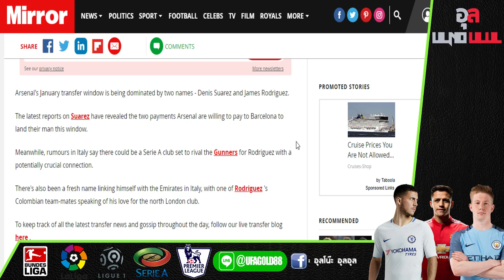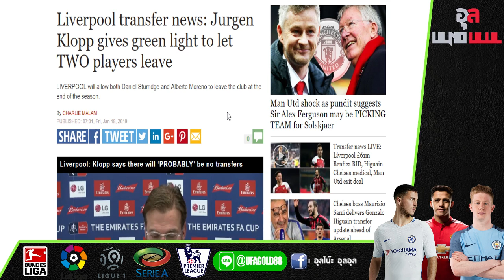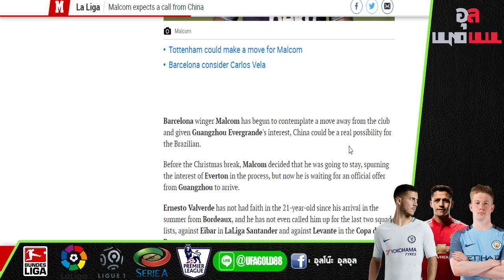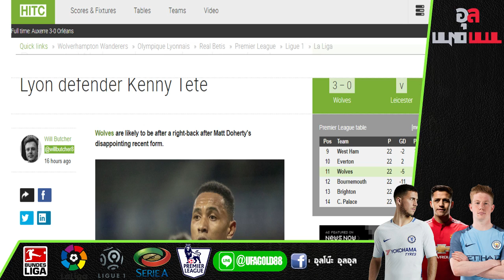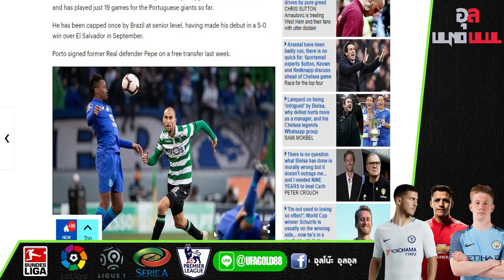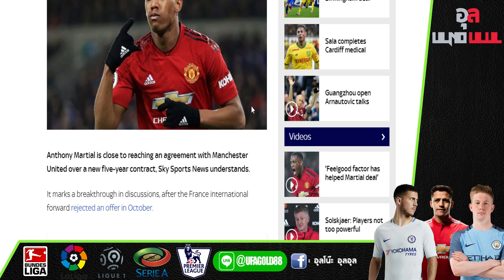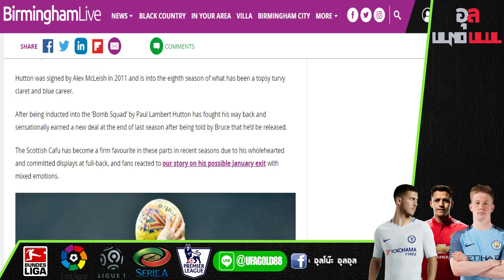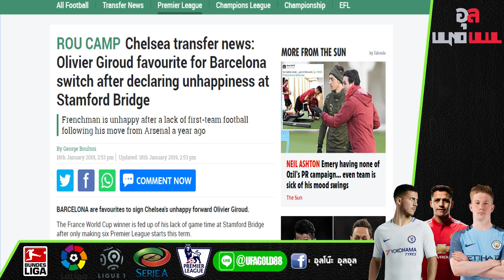สรุปข่าวซื้อขายนักเตะ : เปเอชเชปาดหน้า ปาเรเดส, ชุดขาวเอาจริง มิลิเตา และ อาร์เนาโตวิช จ่อไปจีน